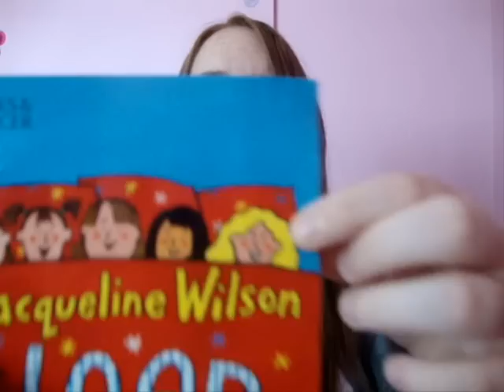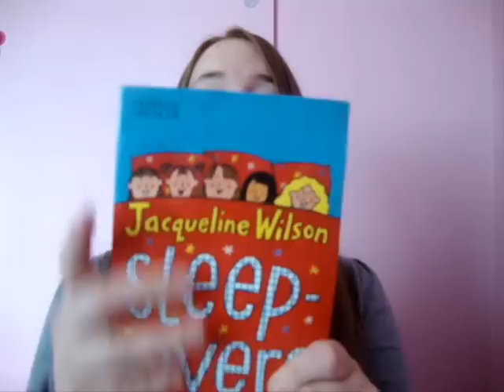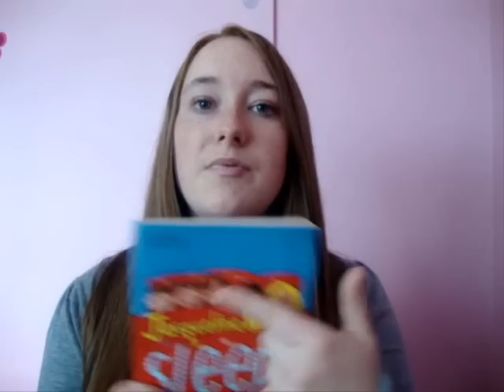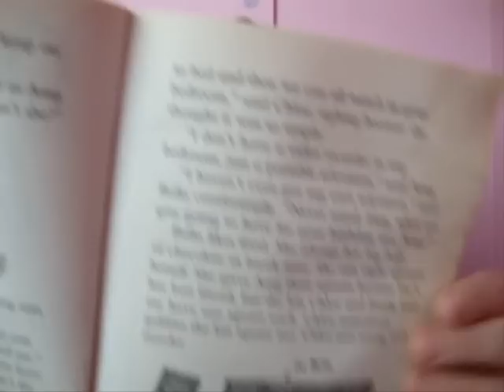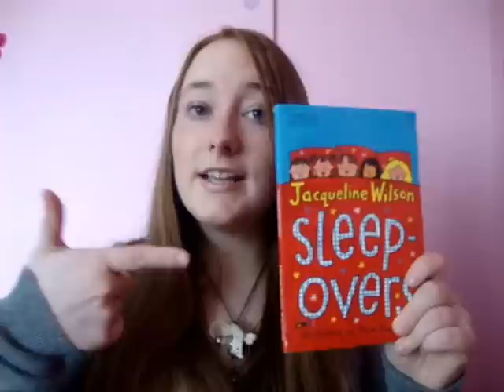Sleepovers | Jacqueline Wilson Books | Review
MY BOOKS What's your book review for Sleepovers by Jacqueline Wilson? [OPEN FOR LINKS AND FACTS!] JacquelineWilson BookTube Sleepovers Do you love reading Jacqueline Wilson books? Maybe this is your favourite! I'd love to know your review and reaction to this! Scroll down for more information!

Amy McLean